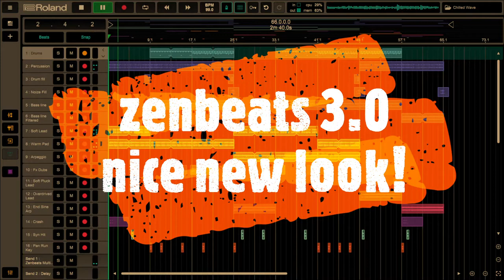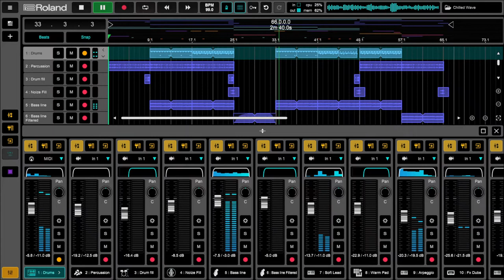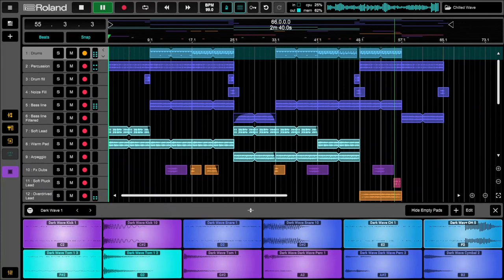zenbeats 3.0 | Full Chilled Wave song - Playthrough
Az új Roland Zenbeats 3.0 és két Roland Cloud Sample pack: Chillwave + Chilled Electronica, valamint Dark Wave (drum+beat) dobszett és pattern egy teljes trackben...